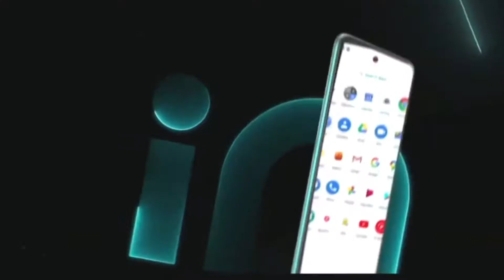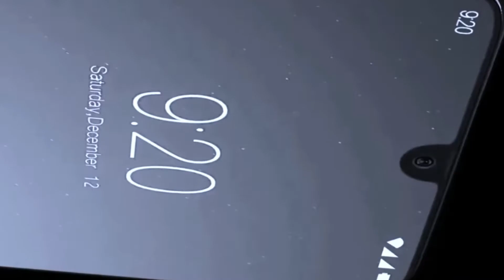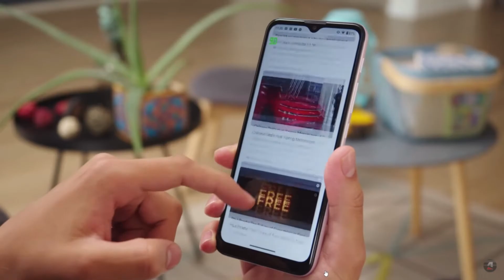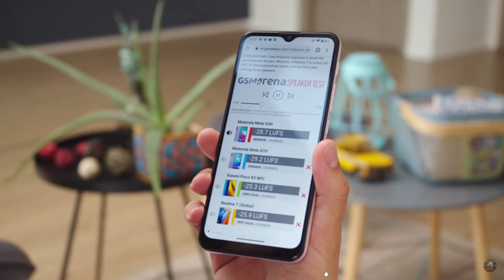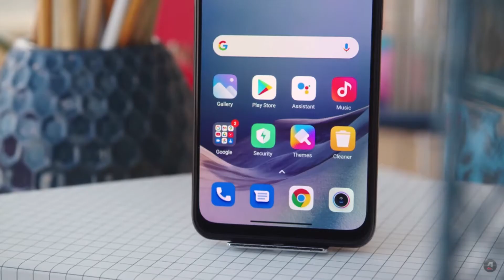Best Smartphone Under 12,000 In India | Best Mobile Under 12000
Hey, Friend's in this video you are going to see the best smartphone under 120,000 rupees in India so please watch this video till the end and tell me which is your favorite smartphone in this. Thank you

Micromax IN 1 :
Samsung M21 :
Realme Narzo 20 Pro :
Moto G30 :
Redmi Note 10

Tag's: Best smartphone under 12000, mobile under 12000, mobile under 12000, phone under 12000, Vivo mobile under 12000, Samsung mobile under 12000, mobile phone under 12000, realme phone under 12000, smartphone under 12000, realme under 12000, best camera phone under 12000, Cool Siv